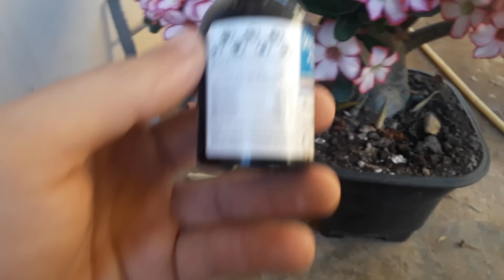JOGUEI 3 GOTAS APENAS EM MINHA PLANTA E OLHA SÓ O QUE ACONTECEU COM ELA.